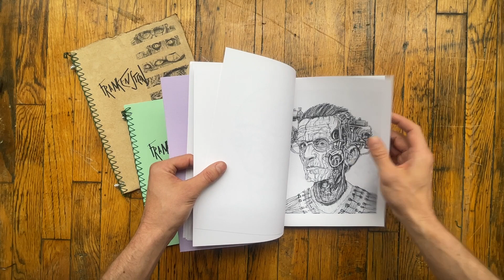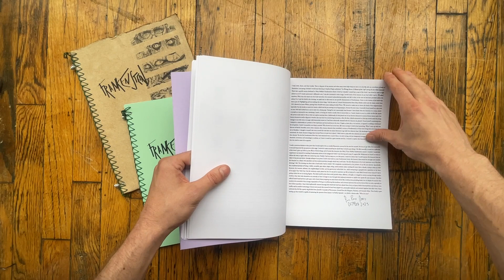Frankenstein Concept Book by Ben Ross Davis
Illustrations and book of Frankenstein concepts from the 1st part of 2023. Available for purchase at the 2023 NYQZF on 10/7. This book is a compilation of part of my sketching practice from 2023 combined into a book. The focus was to re-imagine the iconic concept of the Frankenstein into new shapes and forms. Each week I tasked myself to consider a different aspect of the book or of the current context of the world through which to build a new Frankenstein. Then I printed and bound a book of them for sale. There are 4 different covers, all stitched and bound by hand.